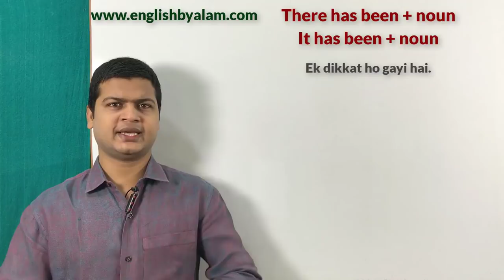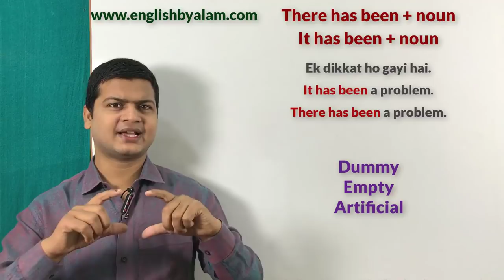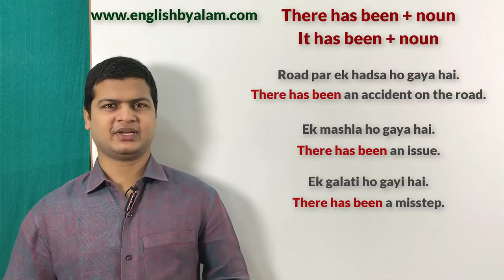Use of there has been, it has been, there have been in English | English spoken english sir part 22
There has been /it has been + noun (हो गया /गई है)

Friends जब कहना हो कुछ हो गया है इसके लिए आप There has been /it has been + noun का use करके आप अपने sentences को बोलेंगे

एक दिक्कत हो गई है
There has been a problem.
It has been a problem.

रोड पर एक हादसा हो गया है
There has been an accident.
It has been an accident.

एक गलतफहमी हो गया है
There has been a misunderstanding .
It has been a misunderstanding.

एक गलती हो गया है
There has been a mistake.
It has been a mistake.

एक मसला हो गया है
There has been an issue.
It has been an issue.

एक अपराध हो गया है
There has been a crime.
It has been a crime.